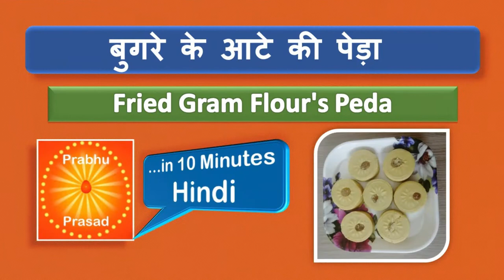बुगरे के आटे की पेड़ा | Fried Gram Flour's Peda । Hindi …In 10 Minutes